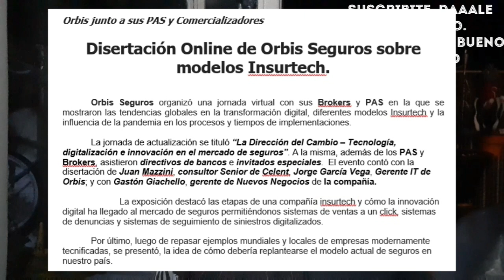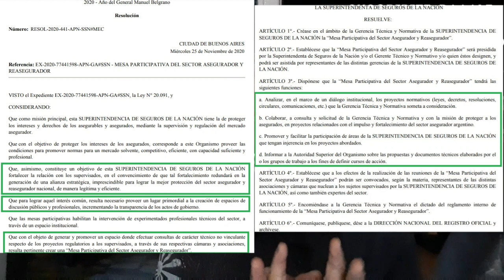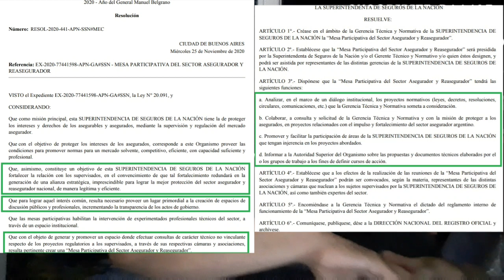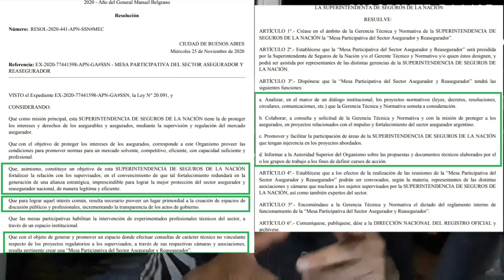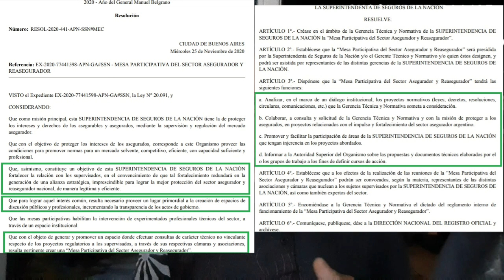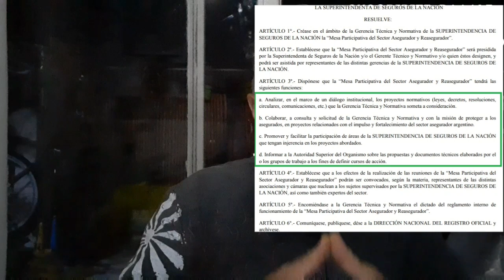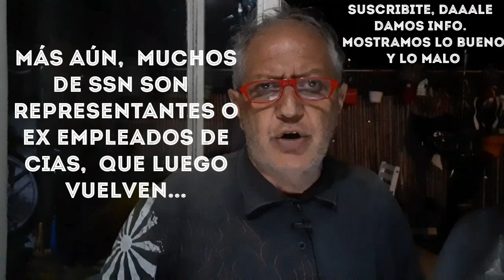26/27N. Mesa Participativa en el Seguro: escuchar a TODOS los que saben y hacen. Orbis e Insurtech.